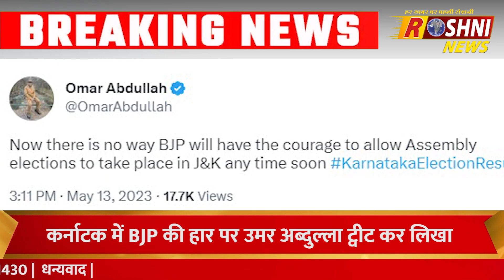दिनभर की 10 खबरे फटाफट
कर्नाटक की जीत पर बोले राजस्थान के CM अशोक गहलोत
राजस्थान, मध्यप्रदेश और छत्तीसगढ़ में BJP सबक सीखेगी : गहलोत
कर्नाटक की जीत पर सीएम अशोक गहलोत ने ख़ुशी हाजिर की
सांप्रदायिक राजनीति को नकार कर विकास की राजनीति को चुना : गहलोत

रोशनी न्यूज़

धन्यवाद ।